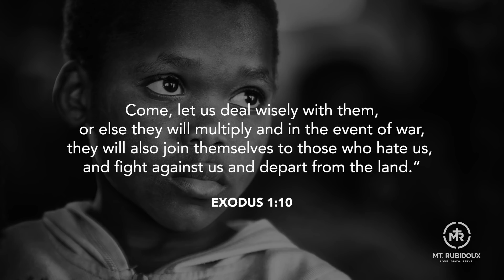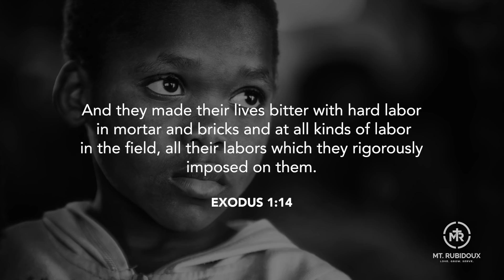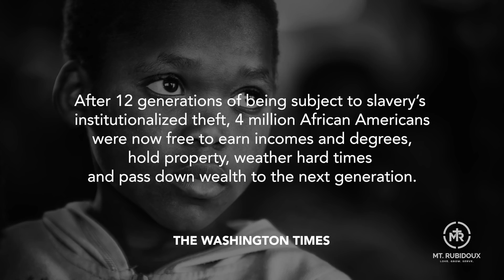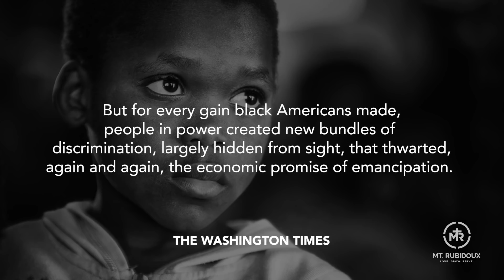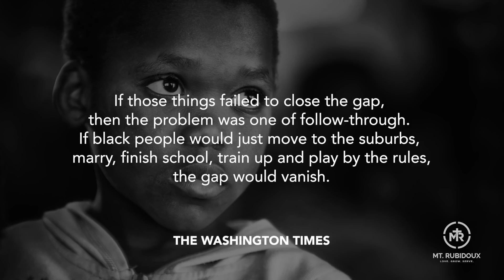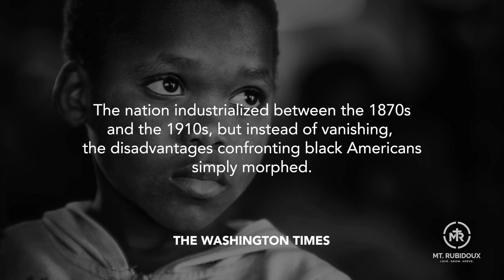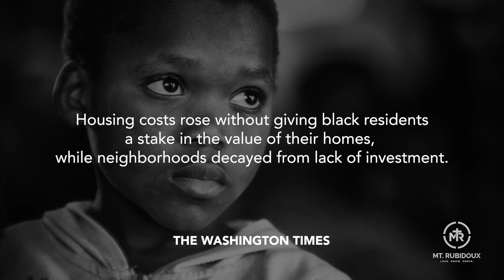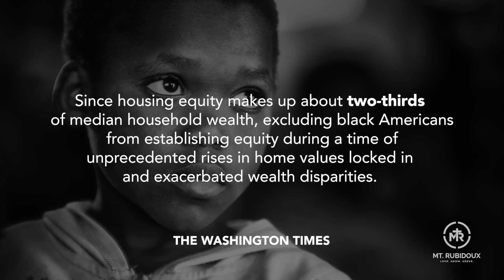Black Together Again